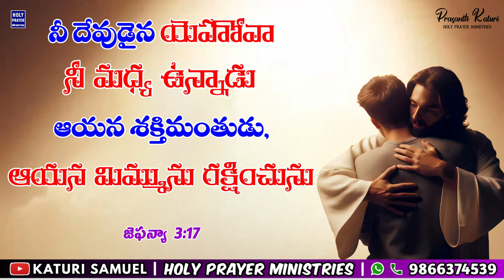Today's Promise 14.04.2024